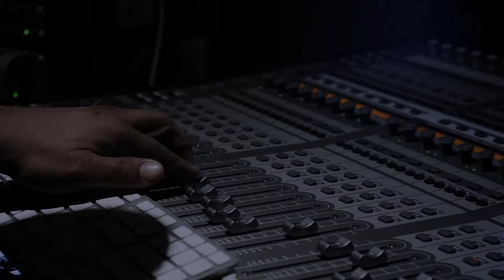Bebendo rios Felipe e Wesley safadao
Schineider Filmes e clipes